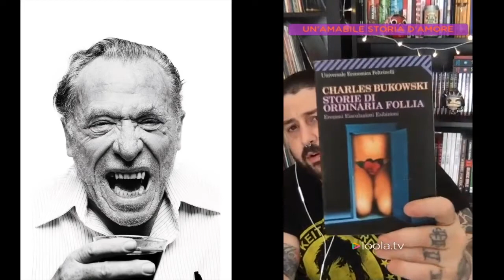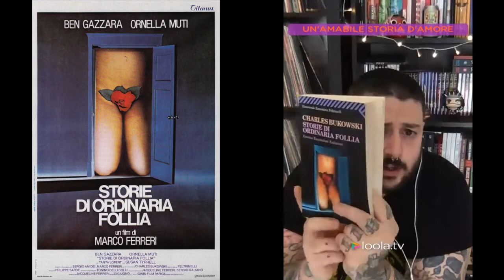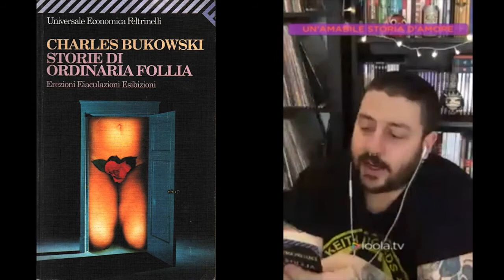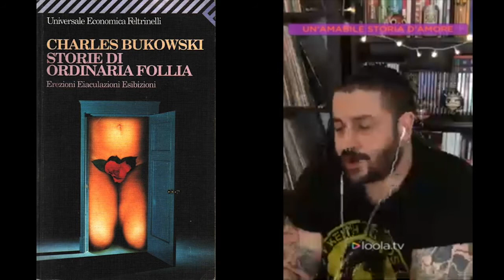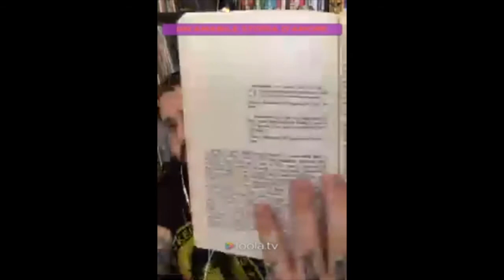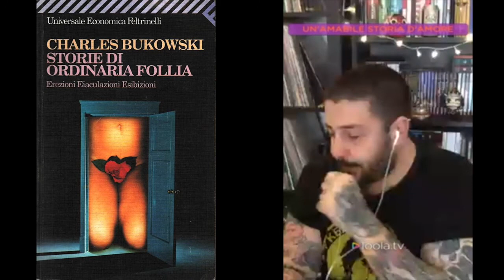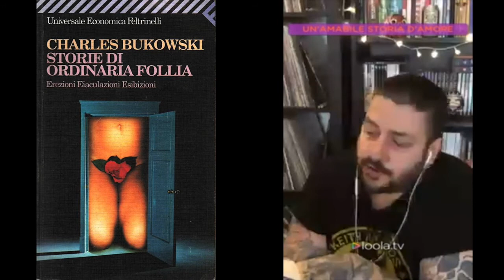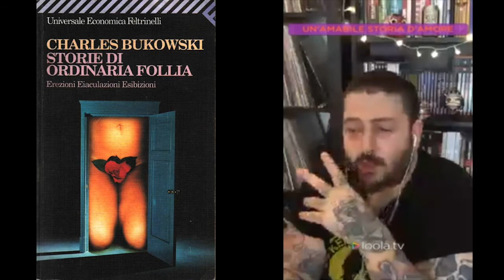RACCONTI: Bukowski "Un'amabile storia d'amore" + "Troppo sensibile" 2/05/20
RACCONTI di Vinny Brando:

In questa puntata della mia Diretta quotidiana su YouTube, Twitch, Facebook e Instagram delle 17.30 ti leggo i racconti "Un'amabile storia d'amore" e "Troppo sensibile" di Charles Bukowski, tratti dalla sua raccolta "Storie di ordinaria follia - Erezioni Eiaculazioni Esibizioni" edita da Feltrinelli.

Condividiamo storie sorprendenti per fantasticare insieme ed esorcizzare questo mondo...

BRANDO LIVE 2/05/20